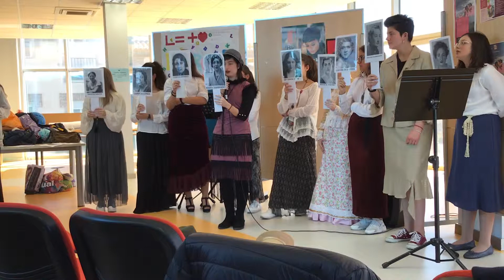María Zambrano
Del IES Clara Campoamor de Peligros